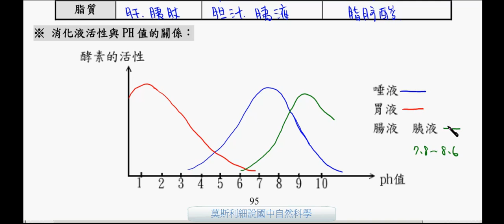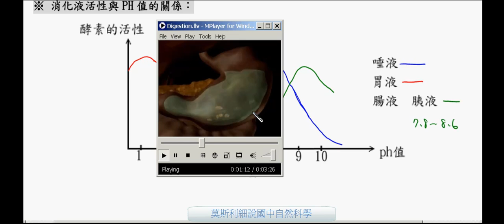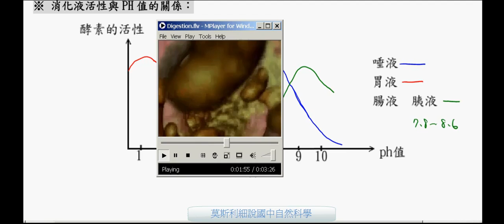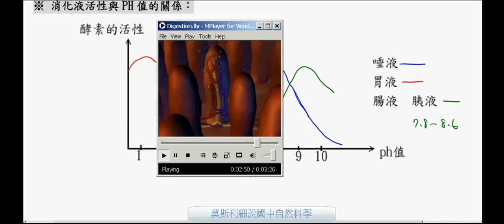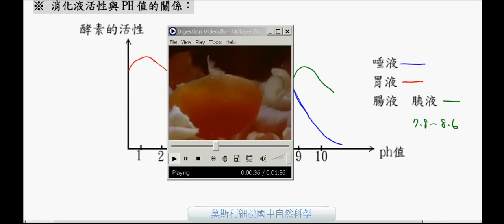國一生物_消化液活性與pH值【莫斯利國中自然科學】【國中生物】